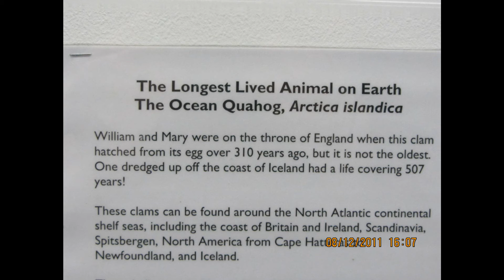Places To Visit - The Booth Museum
The Booth Museum Of Natural History - Brighton & Hove

Kendra Springer - Album "Hope" - Song: Ware Liefde (True Love).

Keffy Kay- Album "Beautiful way" - Song: Beauitful Way.

Evgeny Emelyanov - Album "For Movies" - Song: Poem of sky and sea.